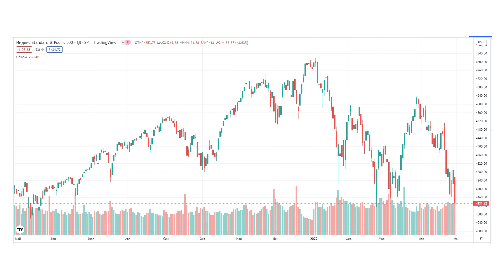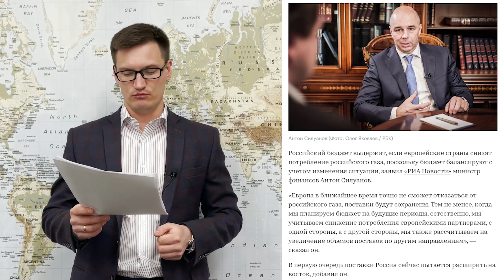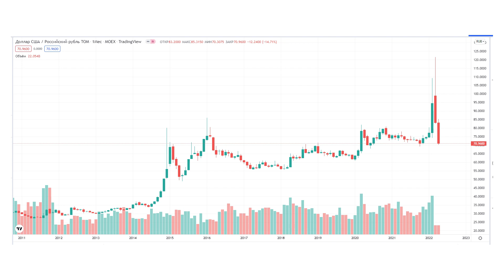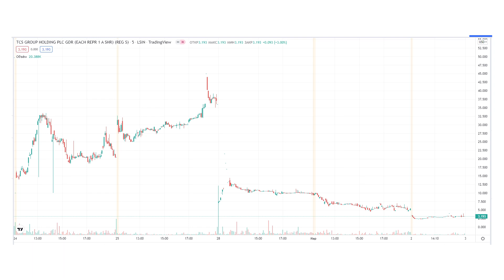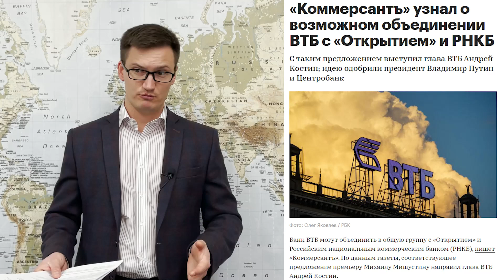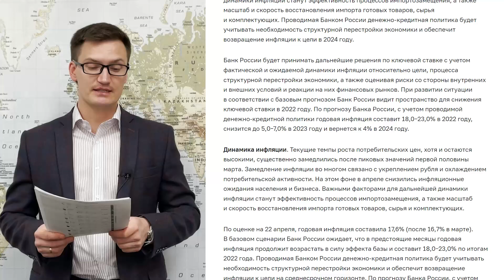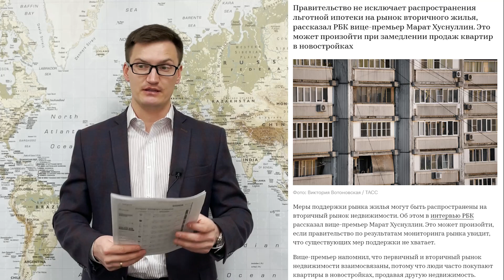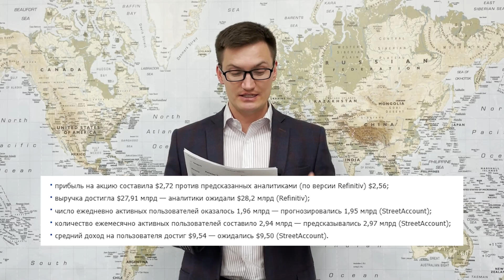ЦБ снова снизил ставку. Когда рубль упадет? Льготная ипотека для вторички.